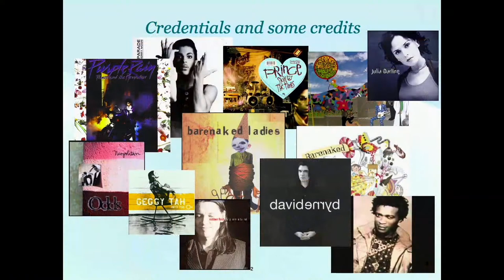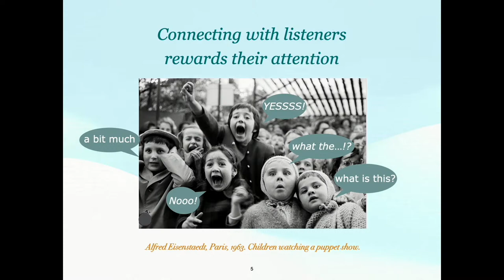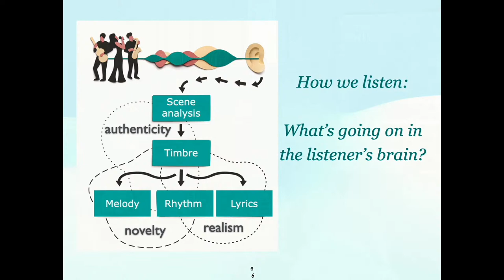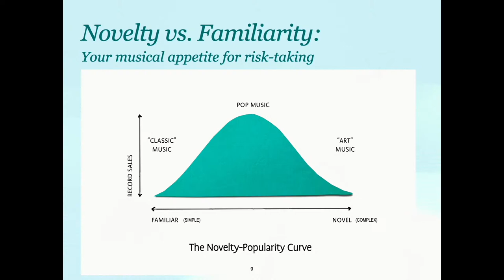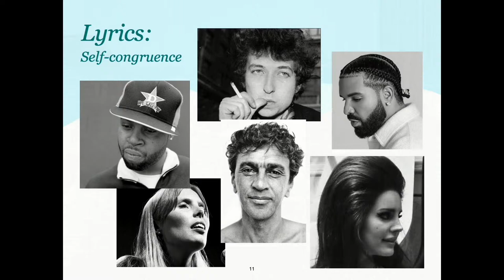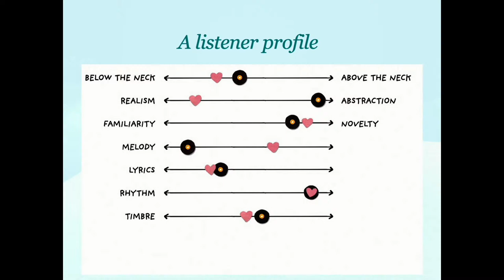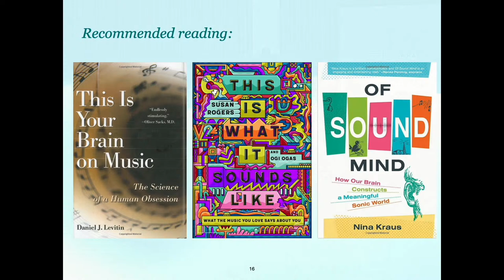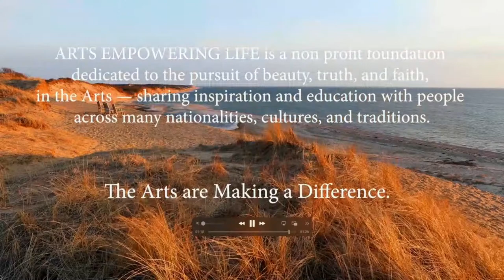Listening to Music: What the Music You LOVE Says about YOU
Listening to Music:
What the Music You LOVE Says about YOU

Presented by Susan Rogers, Multi-platinum earning Sound Engineer for Prince and the hit album: Purple Rain, author, doctor in experimental psychology from McGill University, and recent professor of psychoacoustics and record production at Berkelee College of Music

Arts & Entertainment Lecture Series
Professor of cognitive neuroscience and former record producer (Prince, David Byrne, Barenaked Ladies) Susan Rogers presents a new model of music cognition describing the listener profile—a set of mental “sweet spots” where music’s features lead to the individual’s strongest response. Just as we do with food and clothing, our musical taste forms over a lifetime of positive and negative experiences to create a unique profile for each music lover. New research into spontaneous thought processes such as daydreaming reveals that the neural network forming our self-image increases its activity when our minds wander. This same network is also activated when we enjoy our favorite music. Thus, the music we love the most reveals our sense of self and provides a way for us to share ourselves with others. How music preferences form and how they differ will be discussed.
Susan Rogers holds a doctoral degree in experimental psychology from McGill University (2010). Prior to her science career, Susan was a multiplatinum-earning record producer, engineer, mixer and audio technician. She is best known for her work with Prince (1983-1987) but production/engineering credits also include David Byrne, Barenaked Ladies, Geggy Tah, Nil Lara, Robben Ford, Tricky, Michael Penn, and Jeff Black. In 2021 she became the first female recipient of the Music Producer’s Guild Award for Outstanding Contributions to U.K. Music. She recently retired from Berklee College of Music, Boston, where she taught psychoacoustics and record production in the department of Music Production & Engineering. Her book on music listening for W. W. Norton is titled This Is What It Sounds Like: What the Music You Love Says About You.